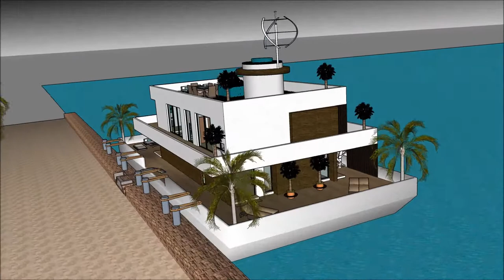સ્થાપત્ય શૈલી આર્કિટેક્ટ વૈભવી બિલ્ડિંગ પ્રોજેક્ટ હાઉસબોટ પાણીનું ઘર 3D ફ્લોટિંગ હાઉસ હાઉસબોટ મેન્શન